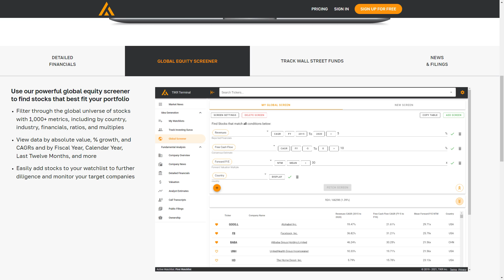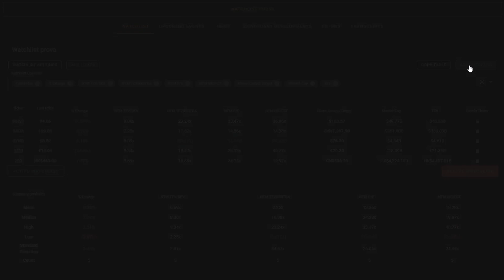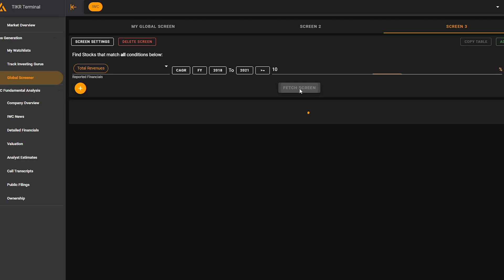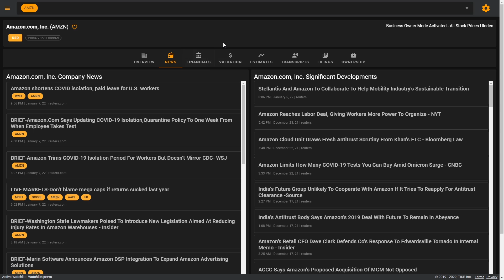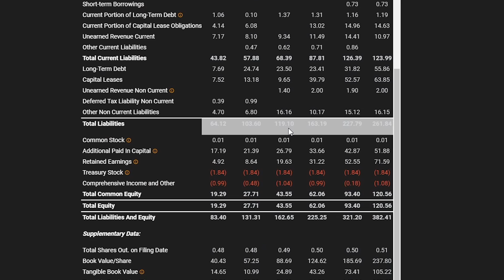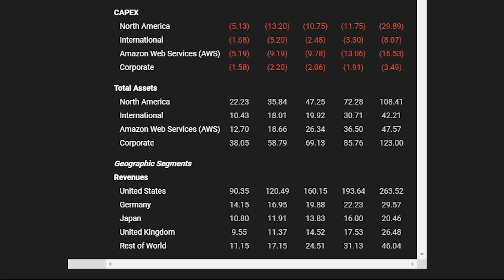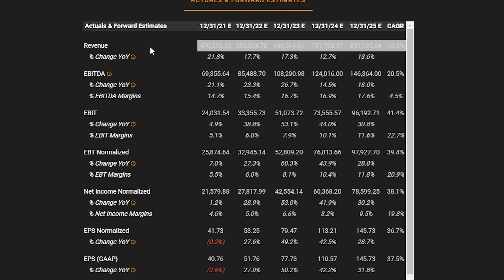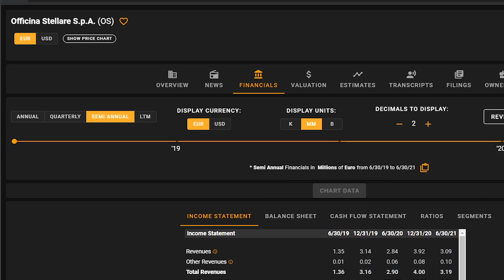Il Miglior Sito che uso per Analizzare AZIONI (+ Tutorial)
Dopo una ricerca durata mesi, se non anni, ho trovato il miglior sito per analizzare azioni: Tikr.
Tikr è davvero ottimo, ci sono bilanci, dati finanziari, notizie e uno screener davvero accurato.
In questo video vi mostro la piattaforma nel dettaglio.

💸 La PROMO sta per SCADERE! 💸
Registrati utilizzando il link qui sotto e blocca lo sconto a VITA

Indice:
00:00 - Introduzione
01:07 - Presentazione Tikr
03:14 - Homepage
04:50 - Watchlist
07:47 - Portafogli Guru
08:22 - Screener
12:20 - Analisi fondamentale
13:41 - Notizie
15:52 - Bilanci
18:20 - Indici e rapporti
20:03 - Segmenti di business
21:05 - Valutazioni e multipli
23:40 - Aspettative analisti
26:04 - Trascrizioni conferenze
26:38 - Documenti e proprietà
27:59 - Quanti titoli?
29:30 - Prezzi